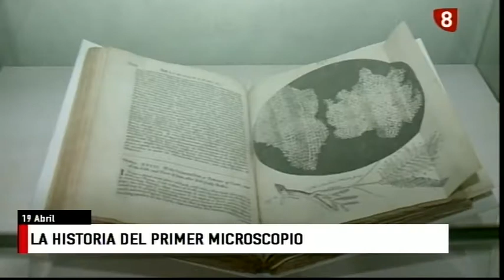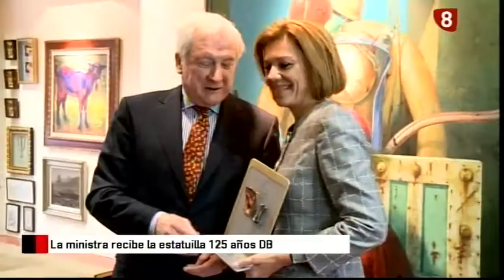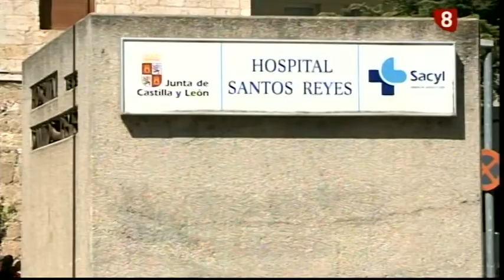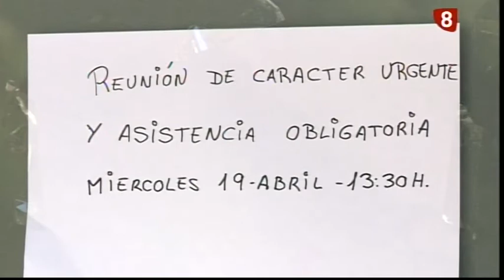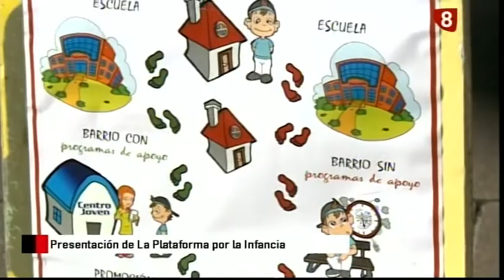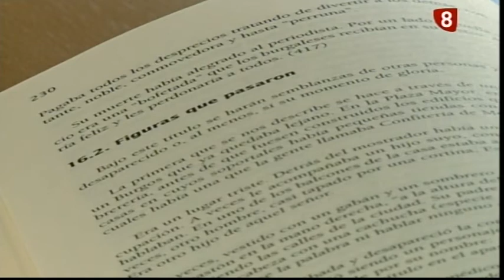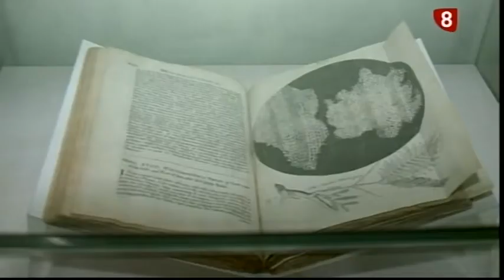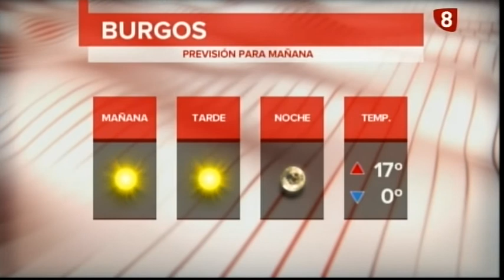Noticias Primera Edición La 8 Burgos 19-04-2017